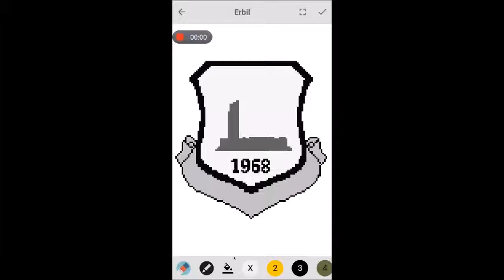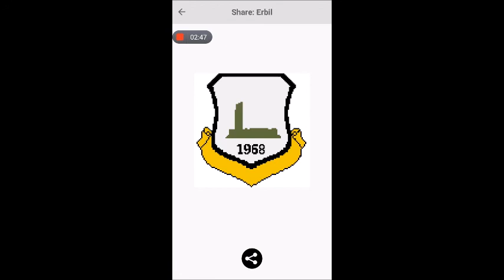Pixel Coloring Erbil